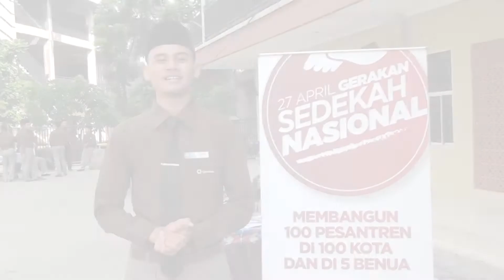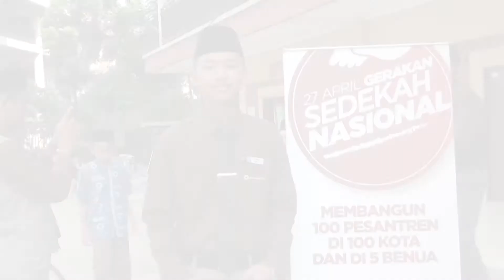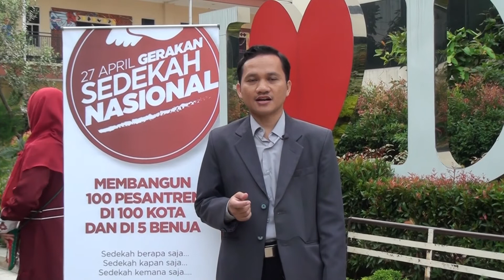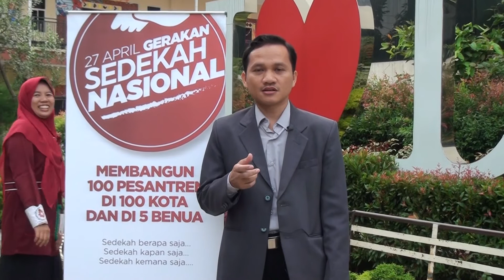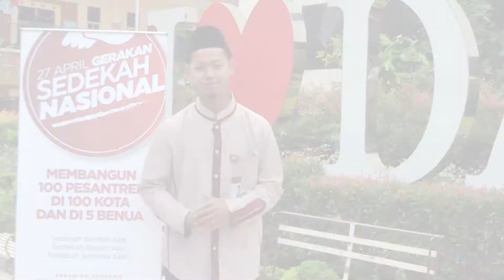Ayo Ikut Gerakan Sedekah Nasional 2017 | Daarul Qur'an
Memperingati hari besar Gerakan Sedekah Nasional 2017

Sedekah berapa saja...
Sedekah kapan saja...
Sedekah dimana saja...